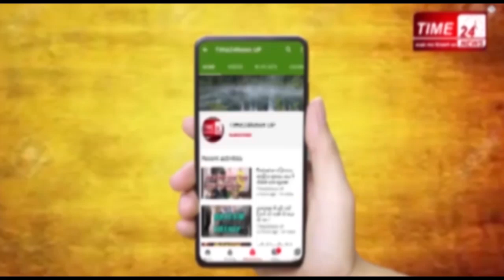हापुड़ में घायल हो गए उत्तराखंड के मंत्री !